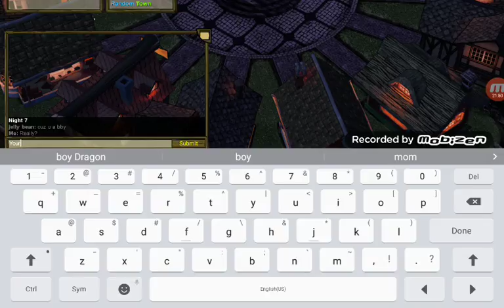Samuel Sewall - Town Of Salem #3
The worst way to die...